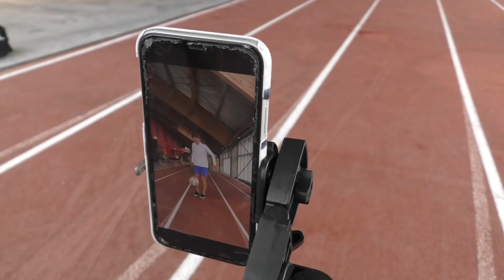NANNAS NYE FRISURE!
Nanna viser hendes nye frisure. Både med hår og uden.

FØLG BRIZZE FC PÅ MEDIERNE:
►Facebook. Brizze FC
►Nanna Insta: Freestyle_linddd